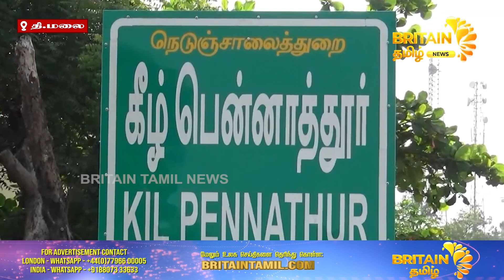பேரி கார்டில் மோட்டார் சைக்கிள் விபத்து, ஐ‌ டி கம்பெனி ஊழியர் பரிதாபம் | IT company employee sad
பேரி கார்டில் மோட்டார் சைக்கிள் விபத்து, ஐ‌ டி கம்பெனி ஊழியர் பரிதாபம் | Motorcycle accident in Bari Gard, IT company employee sad